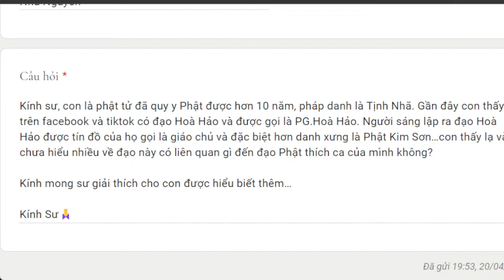1231. Phật Kim Sơn?